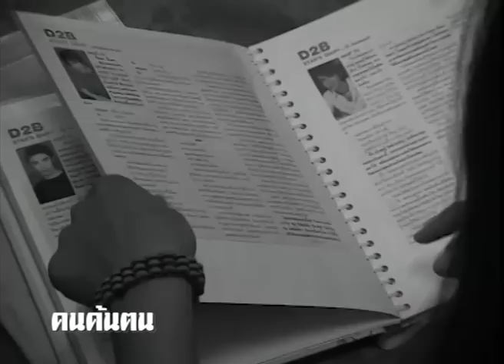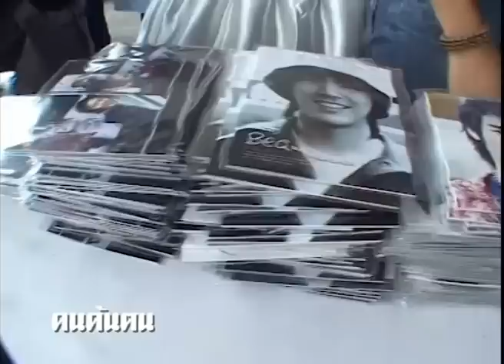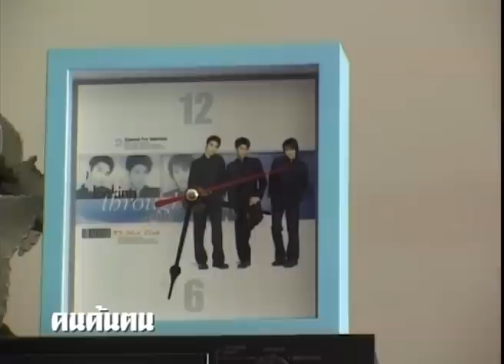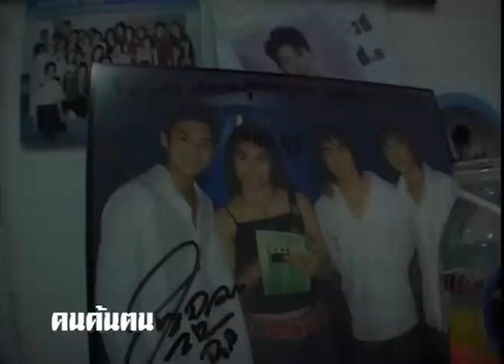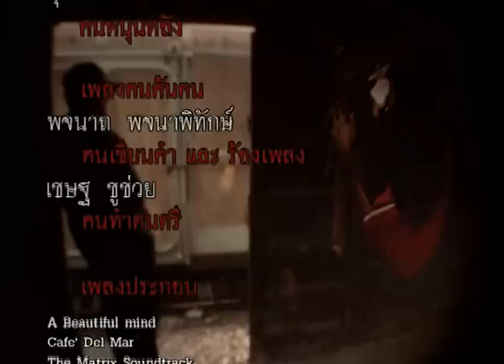คนค้นฅน REPLAY : หัวใจสั่งให้กรี๊ด (2) ช่วงที่ 4/4 (16 ก.ย.46)